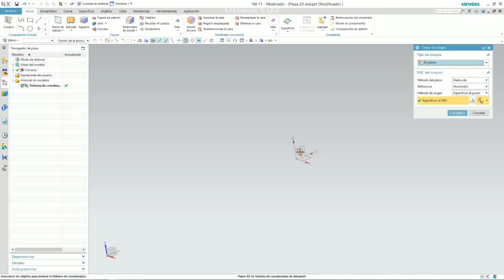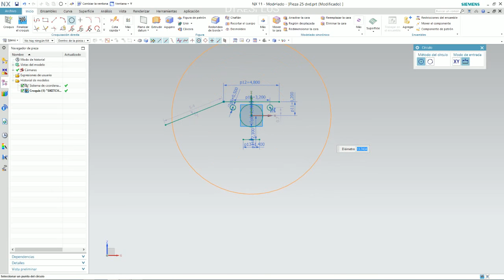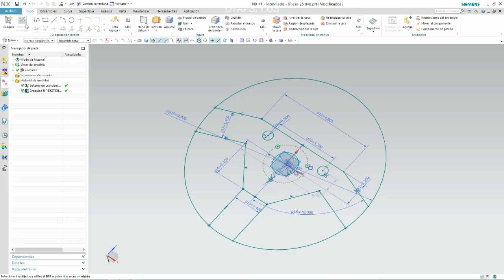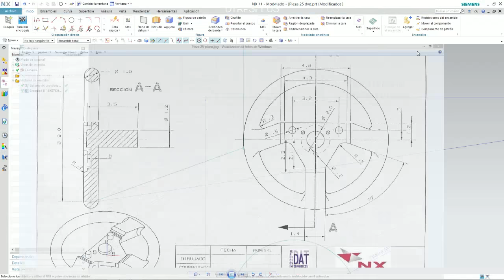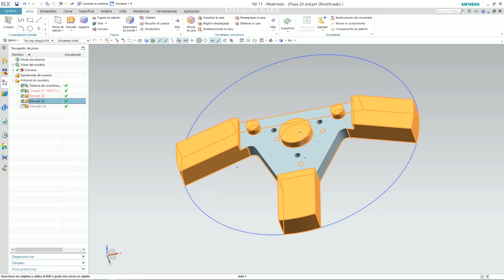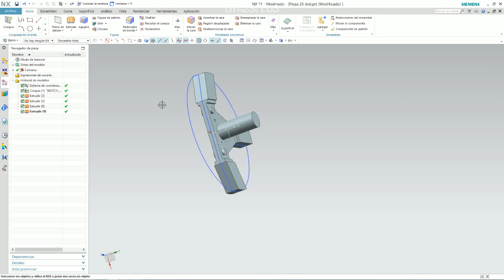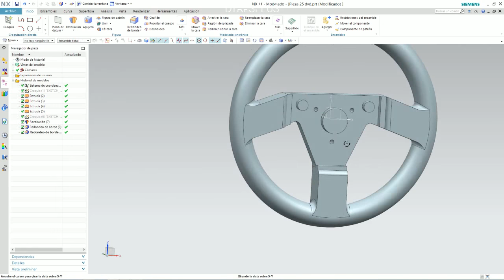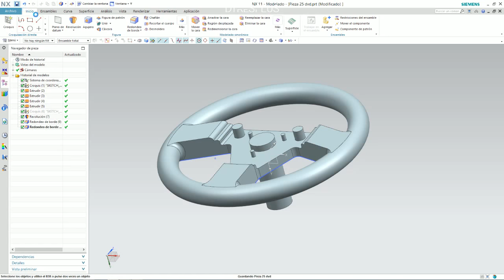Pieza 25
Aqui esta la pieza 25 que hice antes de la clase de hoy lunes y sin haber probado hacerla antes ni mirado mucho el plano. osea improvisando. juzgue usted.